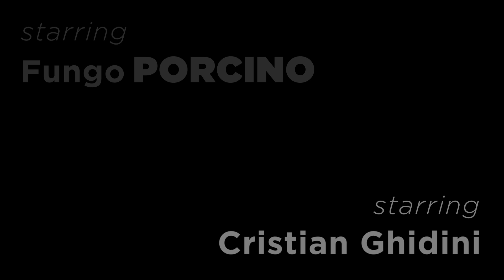I PORCINI in compagnia di RAMONA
Ottobre 2021 - Parco dei Cento Laghi (Parma)
Video inedito che mostra una bella giornata alla ricerca dei funghi porcini fatti a ottobre nel parco dei Cento Laghi (CentoLaghi) in compagnia di RAMONA.

Dettagli
00:00 INTRO
00:21 1°
01:09 2°
01:42 3°
01:57 4°
02:24 5°-6°-7°
03:59 8°